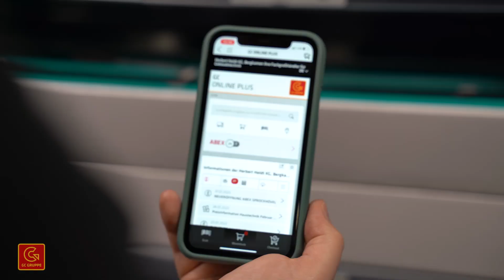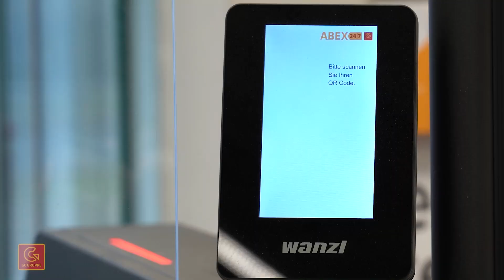ABEX 24/7 Bedienung APP